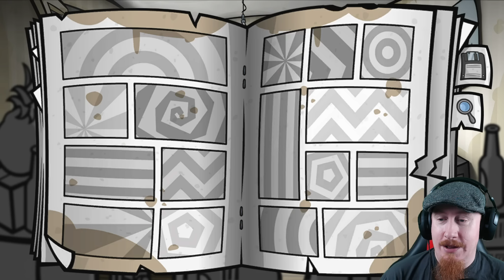HELIUM - Randal's Monday #25 med SweDuck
Ooops! Helium kan visst vara lite farligt.